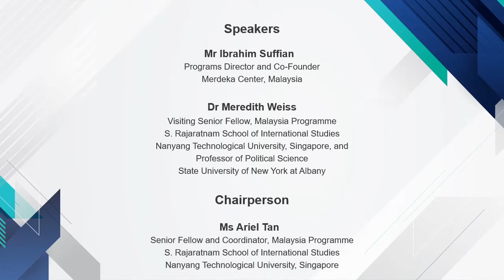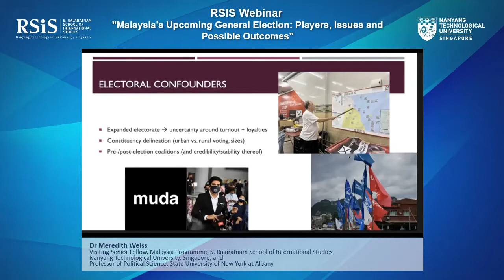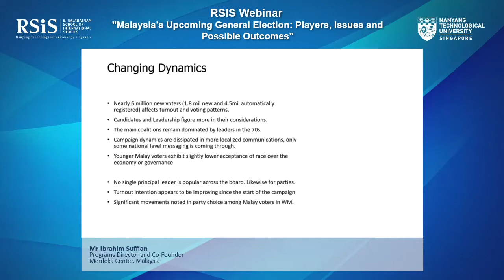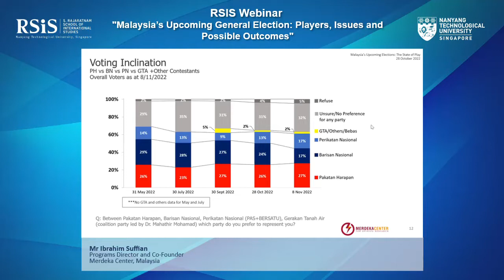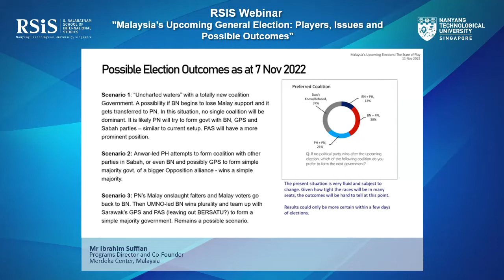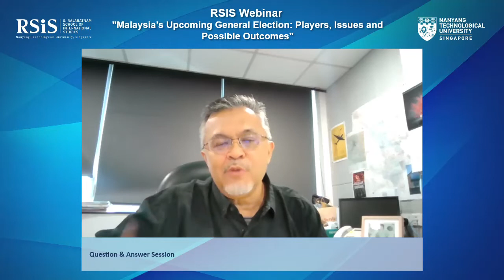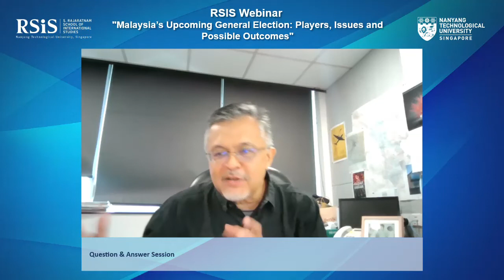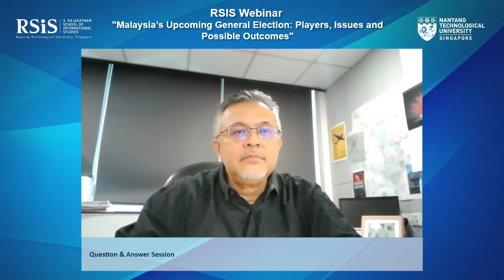RSIS Webinar on “Malaysia’s Upcoming General Election: Players, Issues and Possible Outcomes”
Date: Friday, 11 June 2022
Time: 10.00am to 11.30am (UTC +8)